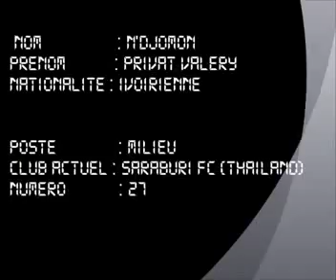Privat N'djomon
Jeune footballeur ivoirien évoluant en thaïlande au poste de milieu offensif, Ailier droit-gauche. Après deux saisons passés avec le Saraburi FC, couronné d'une montée en 1ère division.